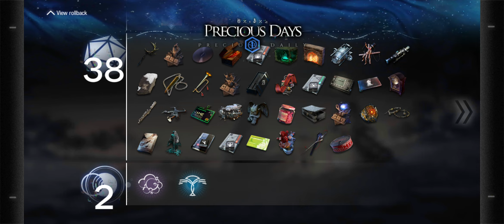Jellymist shenanigans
Doing the Empress deep exploration with the caster buffs, ended up getting the relics with the effects of:
- bards, therapists, and phalanx deals arts damage every second
- dealing damage to sea monsters recovers 2sp
- deploying operators (or summons or even mines) deals aoe arts damage to a random enemy
- operators (or summons or mines) retreating stuns nearby enemies

I really liked watching Amiya attacking at not just +25aspd, but also recover anywhere from 5~13sp every attack